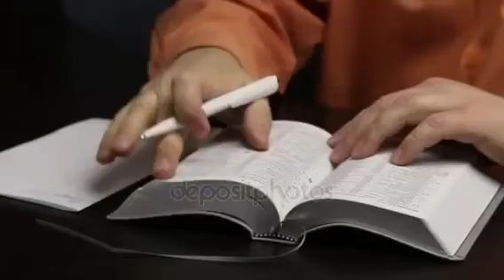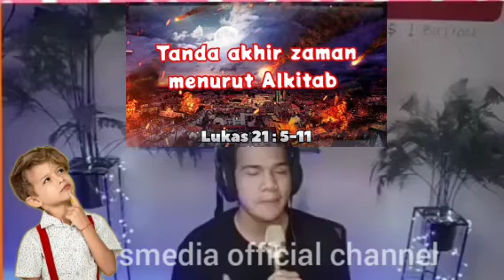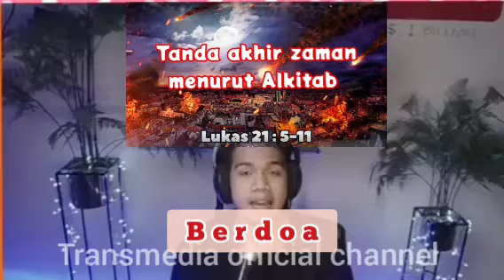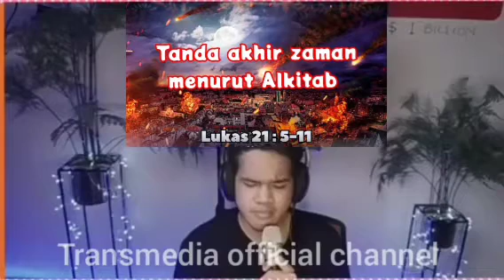Bacaan dan renungan injil Lukas 21:5-11 " Datangnya Anak Manusia "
Bacaan dan renungan ini diambil dari injil Lukas bab 21 ayat 5 hingga 11 dengan judul " Datangnya Anak Manusia ".

Saudara- saudari yang terkasih, pada hari ini kita diajak untuk merenungkan Injil Yesus Kristus menurut Lukas bab 21 ayat 5 sampai 11 :
" Ketika beberapa orang berbicara tentang bait Allah dan mengagumi bangunan itu yang dihiasi dengan batu yang indah-indah dan dengan berbagai-bagai barang persembahan ; berkatalah Yesus : Apa yang kamu lihat di situ akan datang harinya di mana tidak ada satu batu pun akan dibiarkan terletak di atas batu yang lain ; semuanya akan diruntuhkan.
Dan murid-murid bertanya kepada Yesus, katanya : "Guru  bilamanakah itu akan terjadi?Dan apakah tandanya kalau itu akan terjadi? "
Jawabnya: waspadalah, supaya kamu jangan disesatkan. Sebab banyak orang akan datang dengan memakai Namaku dan berkata : Akulah Dia, dan : saatnya sudah dekat. Janganlah kamu mengikuti mereka.
Dan apabila kamu mendengar tentang peperangan dan pemberontakan, janganlah kamu terkejut. Sebab semuanya itu harus terjadi dahulu, tetapi itu tidak berarti kesudahannya akan datang segera.
Ia berkata kepada mereka:  Bangsa akan bangkit melawan bangsa dan kerajaan melawan kerajaan.
Dan akan terjadi gempa bumi yang dahsyat dan di berbagai tempat akan ada penyakit sampar dan kelaparan, dan akan terjadi juga hal-hal yang mengejutkan dan tanda-tanda yang dahsyat dari langit "

Saudara yang terkasih di dalam Tuhan, apa yang akan kita pikirkan bila seseorang tiba-tiba ada di depan kita dan mengatakan : waspada, waspadalah !
Apa yang ada di benak kita? Mungkin timbul pertanyaan : Ada apa sih Kenapa waspada?
Bacaan hari ini kita mendengar Yesus mengatakan : waspadalah, supaya kamu jangan disesatkan.
Sebab banyak orang akan datang dengan memakai Namaku dan berkata:  Akulah Dia, dan saatnya sudah dekat. Janganlah kamu mengikuti mereka.
Tentu Yesus di sini tidak bermaksud untuk menakut-nakuti kita, karena tak seorang pun yang tahu kapan kedatangan Anak Manusia atau akhir zaman tiba.
Kita diminta untuk selalu waspada dengan berjaga-jaga bilamana saatnya tiba.
Sikap waspada yang benar adalah dengan cara selalu mendekat kepada Tuhan,dengan berdoa, mendengarkan firman-Nya atau mendengarkan firman Tuhen.
Menjadi permenungan bagi kita sikap waspada apa yang telah kita siapkan? Apakah  sungguh-sungguh menjalin relasi dengan Yesus selama ini? Baik di dalam doa, merenungkan sabdaNya, berjalan di dalam FirmanNya atau apakah kita hanya menjalin relasi dengan Yesus saat kita merasa butuh Dia saja?
Saat kita telah waspada, kedatangannya bukan menjadi hal yang menakutkan lagi. Namun justru menjadi keselamatan bagi setiap orang yang percaya padaNya
Saudara yang terkasih, marilah kita berdoa:
" ya Yesus, hari ini kami kembali menghadap Engkau. Berikanlah kami kekuatan untuk selalu waspada dan berjaga-jaga di dalam kehidupan kami sehingga tekun hingga harinya kelak Engkau mendapatkan bahwa :  Iman kami tetap setia akan Engkau, demi Yesus Kristus Tuhan dan pengantara kami, amin.